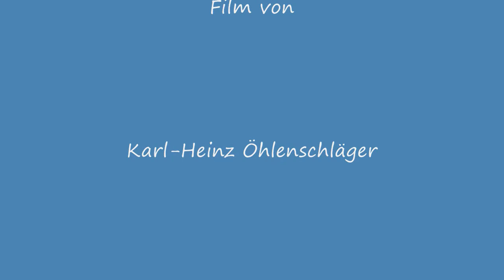Rundgang im Hirschberger Gewann Kordel - Juni 2014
schöne Naturaufnahmen !

Film von Karl-Heinz Öhlenschläger
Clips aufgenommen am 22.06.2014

(p+c) KHOE 24/06/2014